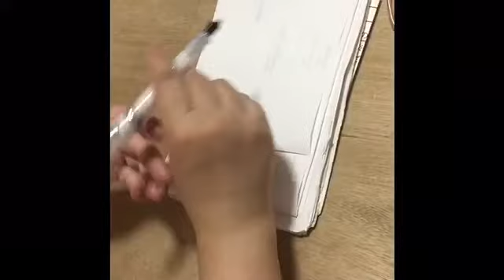和彩６月20日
和裁を仕事にしています。
毎日作業をしながら食事の記録や日々の出来事などをアップしていく予定です。
何かの作業を一緒にしませんか？